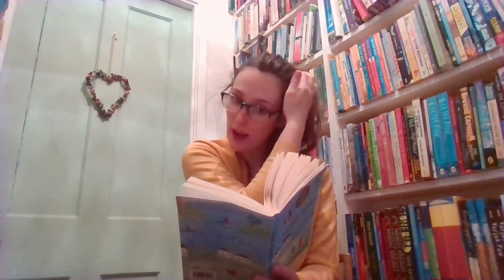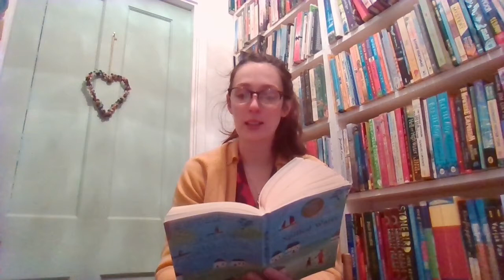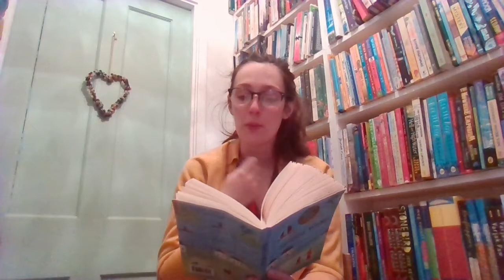Fox Class 'Spilled Water' by Sally Grindley (chapters 19)